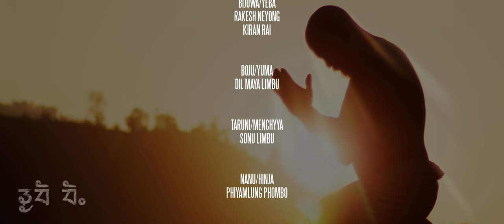YUMA MANG | ᤕᤢᤔᤠ ᤔᤠᤱ | युमा माङ् - Dilli Phombo | Official Video | 2022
Yuma Mang ᤕᤢᤔᤠ ᤔᤠᤱ युमा माङ्
Directed by Sultan Edhingo
official mucis video Dilli Phombo and the band
Vocal: Dilli Phombo
Drums : Ramesh Kumar sharma
Guitar  : Rajesh Thapa
Keyboard : Monika Tamang
Rhythm Guitar : Bina Limbu
Bass guitar : Ananta Ram Dhakal
Managed by : Naven bar Gnawali
Lyrics (Research & Analysis): Aaita Khajum, Dilli Phombo
Music Arranger: Sanjib Subba
Mixing/Mastering: Deepak, Manzil Kc
Boju/Yuma: Dil Maya Limbu
Bijuwa/Yeba: Rakesh Neyong, Kiran Rai
Taruni/Menchyya: Sonu Limbu
Nanu/Hinja: Phiyamlung Phombo
Grip: Ranjit Lawar, Bijaya Rai, Susil Adhikari, Anoj Puri
MUA: Ashok Mandal
Photographer: Paveen Rai
Logistics: Suresh Thapa Magar
Cinematography/Edit/Color: Sultan Edhingo
Props: Chaubise Sanyak Dhaka Udhyog
Post Production: Sultan Films Production UK ©. 2022

Stop Piracy, Re-uploading this video from any other channel is strictly prohibited..
यो भिडियो यस च्यानल मार्फत केवल हेर्नका लागि मात्र हो, कृपया कपि तथा डाउनलोड गरेर फेरी अपलोड कदापी नगरिदिनु होला, अन्यथा प्रतिलिपि अधिकार हनन भएको ठहरिने छ ।